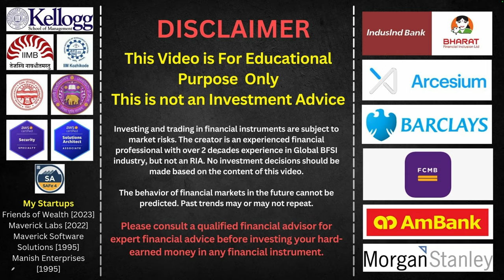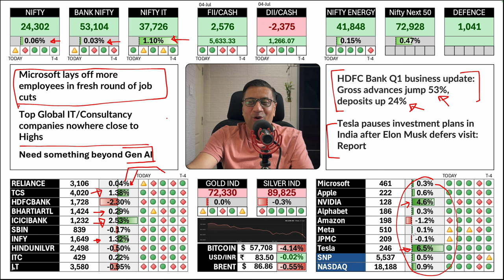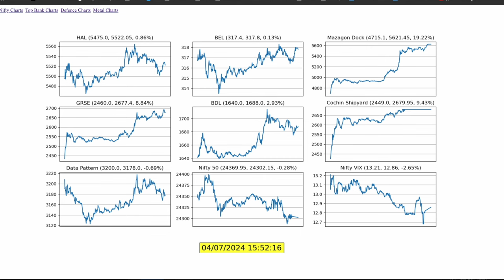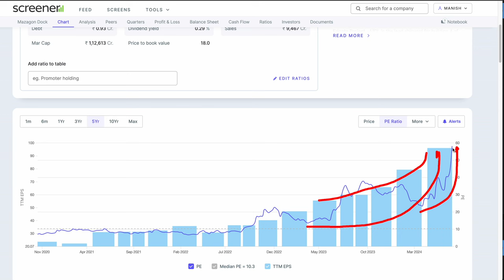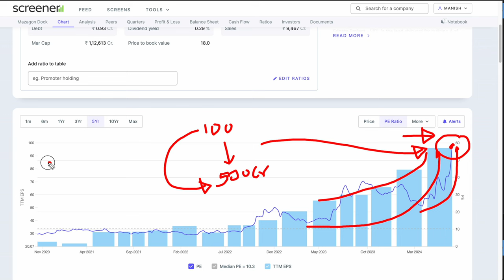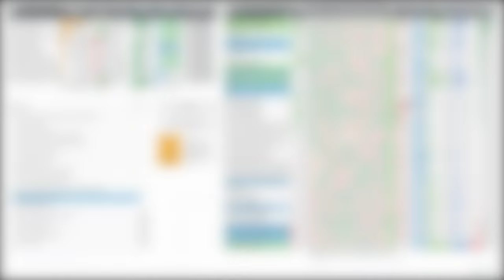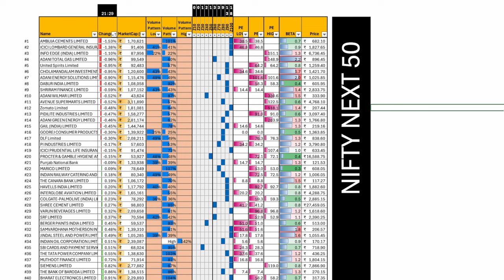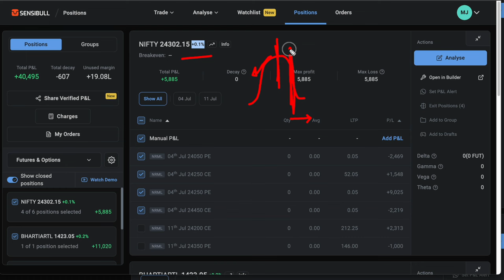Explained: Why I Sold Mazagon Dock stocks today | Daily Stock Market Update | FOW | Manish Jain